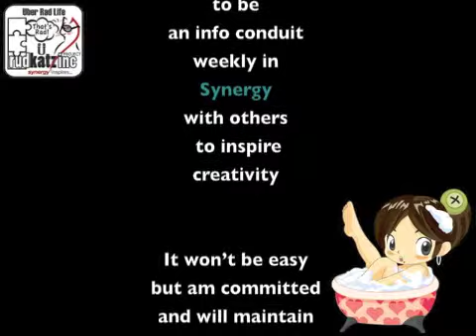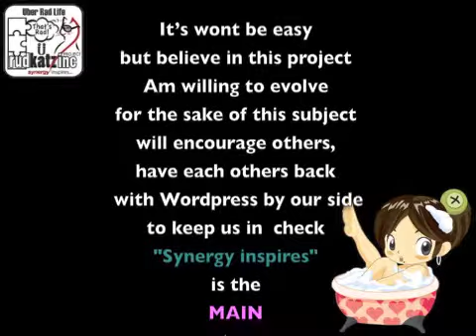Post A Week: Uber Rad Life